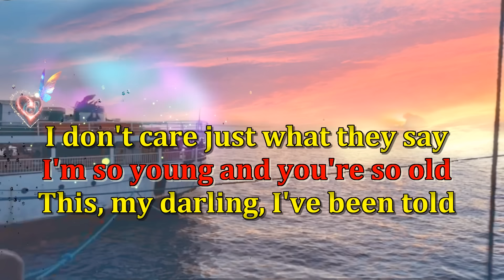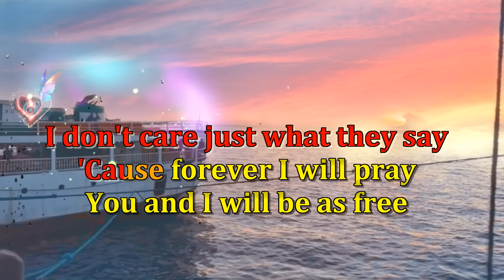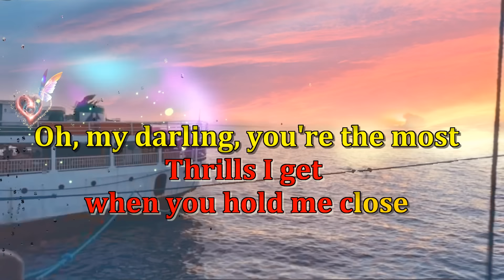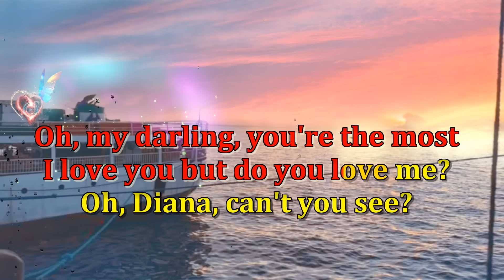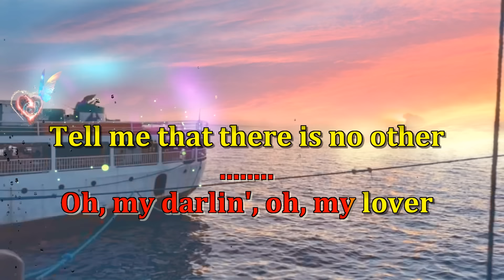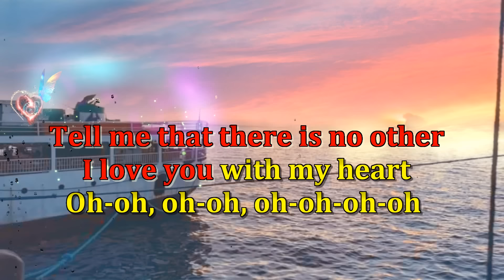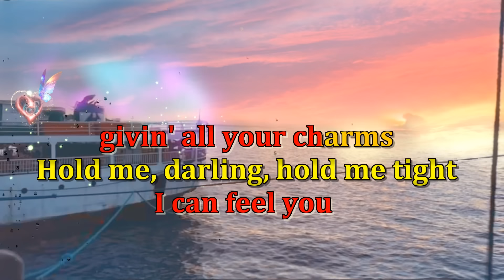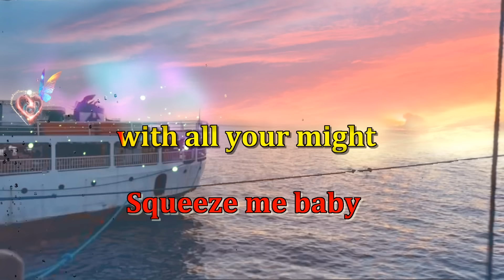Diana - Paul Anka | DJ John Paul Reggae (karaoke version)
& check my latest upload.